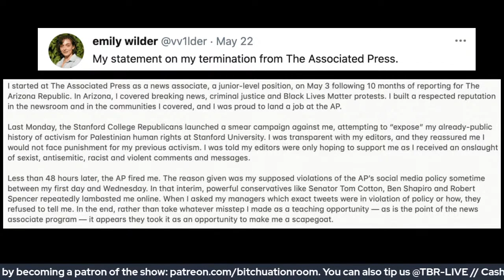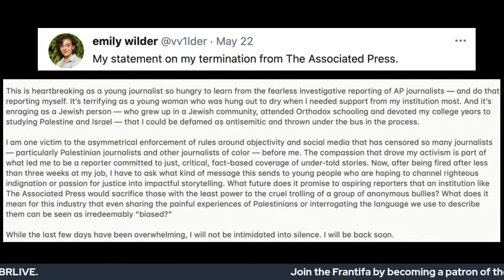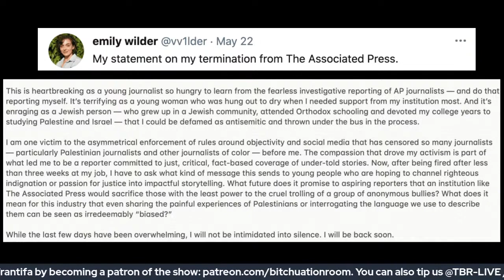Corporate Media Caves to Right Wing Outrage Machine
Can you cover Arizona and the American Southwest as an impartial journalist if you have been critical of Israel in the past? According to Republicans and corporate media, you can’t.

The Associated Press (AP), one of the most powerful media organizations in the world, fired a 22 year old Jewish American journalist after a smear campaign by very online right-wingers over tweets she had made in college that were critical of Israel and some of its supporters.

Emily Wilder was a News Associate in Phoenix, Arizona, for the AP. Based in the American Southwest, she helped the AP cover the region by assisting in the editing and production of content for publication. In May, Stanford College Republicans began circulating some old tweets of hers in which she called ghoulish Republican mega-donor Sheldon Adelson a “naked mole rat” and criticized the Israeli government for its policies in occupied Palestine. (To be fair, Sheldon Adelson was a naked mole rat.)Initially, the AP told Wilder that they would stand up for her, before immediately caving to the far right outrage mob, and firing her.

Apparently the AP feels some remorse, with the managing editor of the AP remarking that mistakes in Wilder’s firing were “mistakes of process, and not of outcome.” I guess that’s an admission of guilt? Or an apology? Or maybe neither.

Support The Bitchuation Room on:
Cash-App: @TBRLIVE